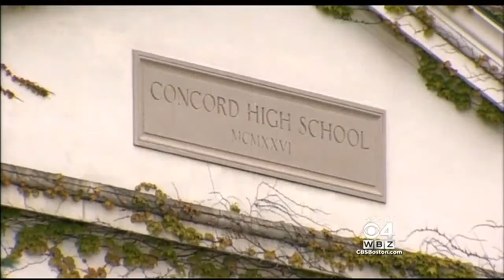Fundraising Shirts Cause Stir At NH High School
A student designed shirts that many believe had offensive hidden messages in them. WBZ-TV's Ken MacLeod reports.